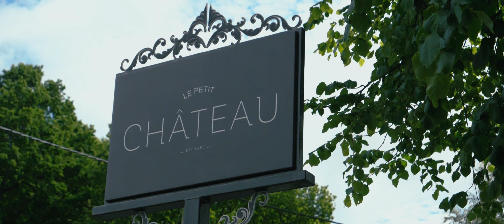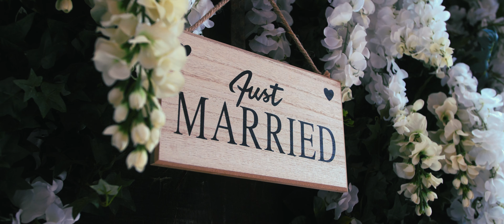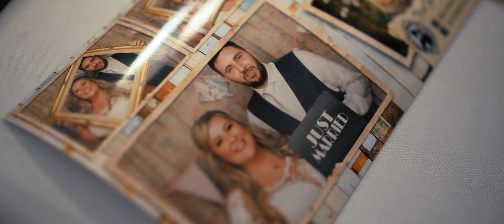Big Screen Wedding Films Showreel 2022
Thanks for dropping in and checking out our latest showreel! It's great to show the world some of the moments, details and memories captured during our time filming weddings for couples.